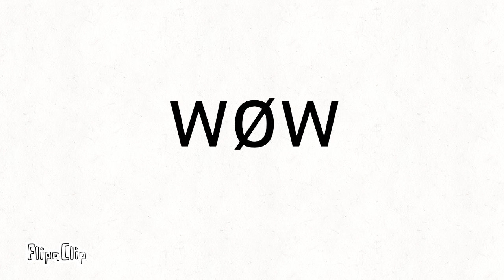Jump in the CACC (random animation)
IM BACK Oof